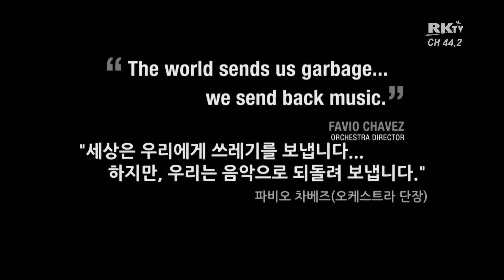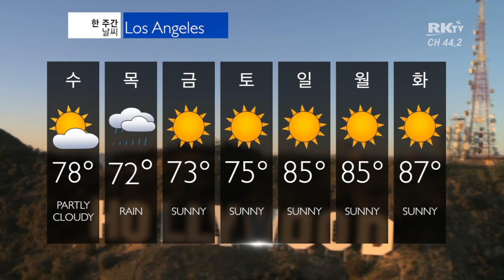9 19 2017 RK9NEWS PART 4 WEATHER & ENDING